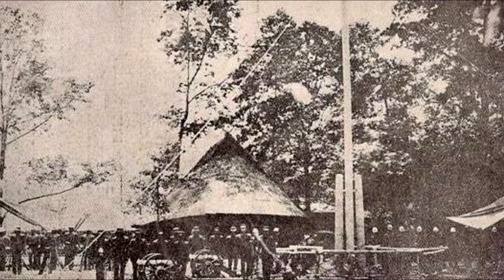สงครามปราบฮ่อ Ep:3 ไทยเสียดินแดนฝั่งซ้ายแม่น้ำโขง การปราบฮ่อจึงยุติ